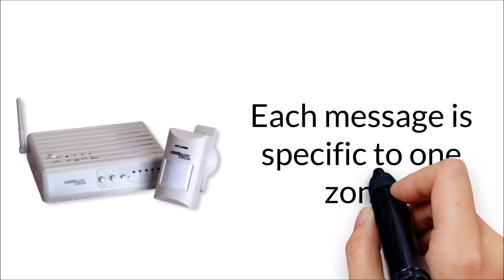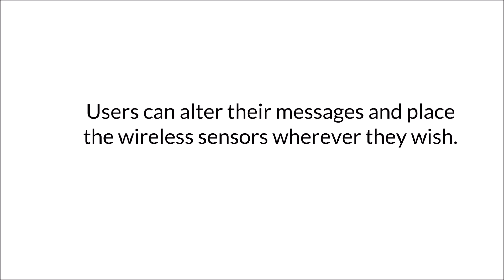Voice Alert System 6 | Home Security Devices | Door Security System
Voice Alert System 6 -  Door Security System